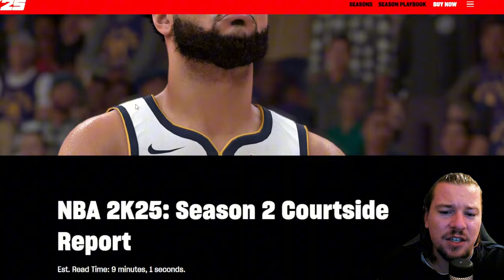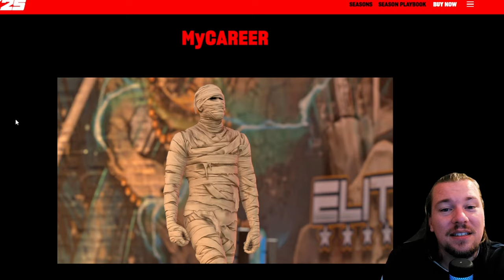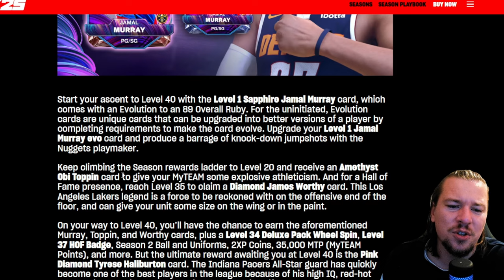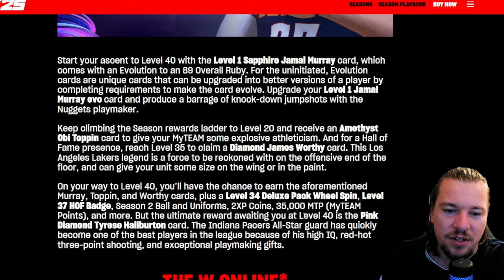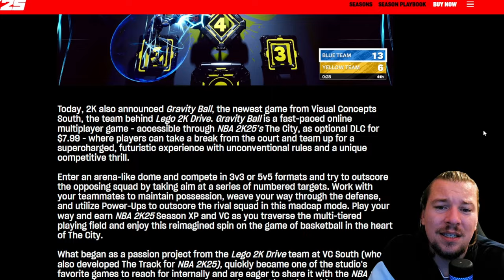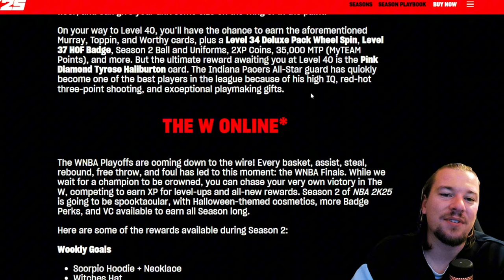Lohnt sich der Season Pass für Season 2 in MyTeam? I NBA 2K25